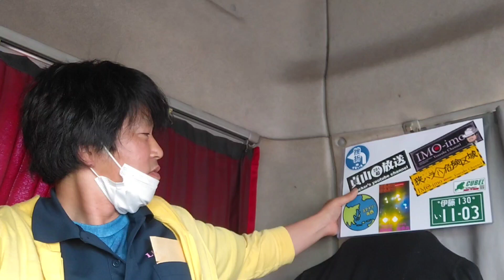トレーラー大型未経験で方向音痴な海コン運転手になった現実とは⁉️いや～実にタメになるお話✋😂たぶん(笑)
あしたは下から読んでも市川市✋😂✨